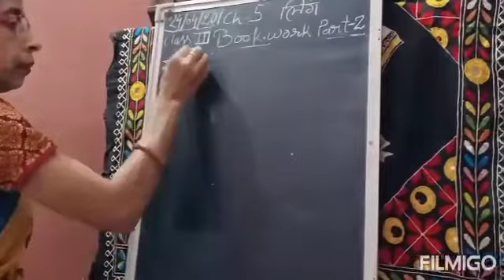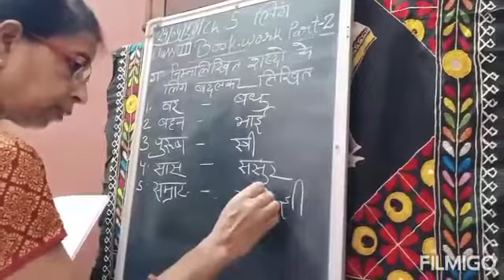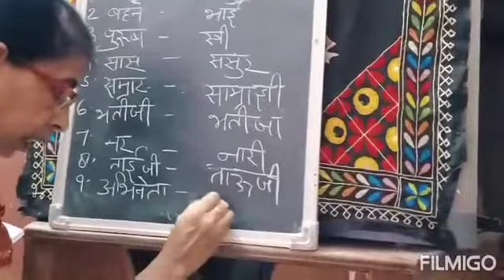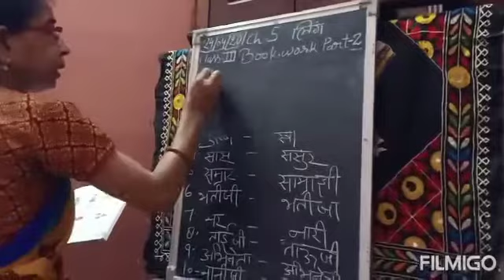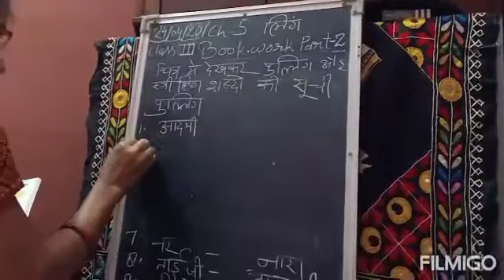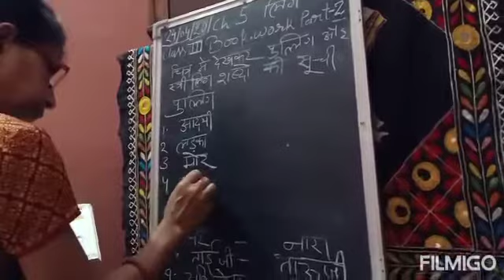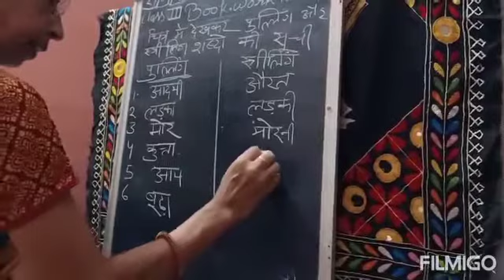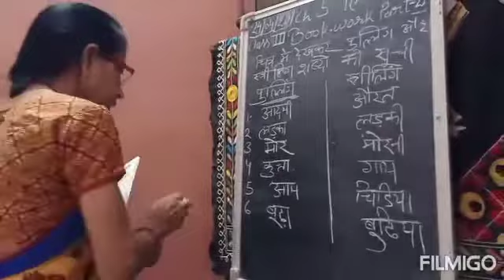Class 3rd Hindi vyakaran lesson number 5 book War (next part)